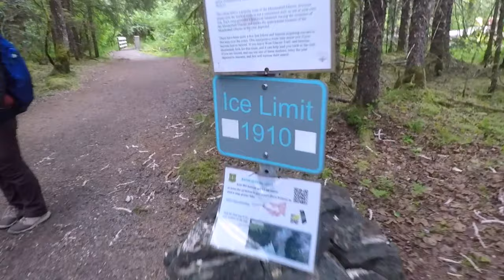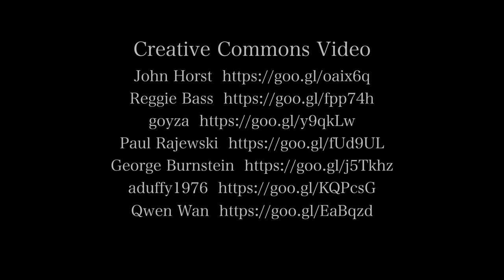Alaska's Melting Mendenhall Glacier: A Cruise Through Climate Change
"The Cartography of Water"

One of the things you can't escape seeing on an Alaska cruise: climate change. The Juneau stop on our Alaska cruise brought us face to face with climate change through glaciers and fields of icebergs.

We climbed a thousand feet to look down from atop a mountain on the receding Mendenhall Glacier. And later our Alaska cruise sailed through a field of icebergs chasing other glaciers around Juneau as snowmelt tumbled down waterfalls into Alaska's Inside Passage.

The day's weather kept things complicated on our cruise as the inertia of climate change hurled icebergs into our path.

The day was a clear example of how the map of life in Alaska follows the forces of water in all its forms — liquid, ice and vapor.

More on the speed of climate change's erosion of Alaska's Glaciers from National Geographic: "Alaskan Glaciers Melting 100 Times Faster Than Previously Thought." Howard, J. (2019, July 25)

More on the effects of climate change on Mendenhall Glacier in the 20th century from the Journal, Global and Planetary Change, Twentieth Century Thinning of Mendenhall Glacier, Alaska, and Its Relationship to Climate, Lake Calving, and Glacier Run-off, Motyka, R.J., et al. (2002, March 14)

Thumbnail photo: Envato

CHAPTERS:
00:00 Icebergs, fog and glaciers in the Inside Passage
00:39 Sailing by mountains in the fog in the Inside Passage
00:51 Hiking to Mendenhall Glacier
01:09 Climate change effect on Mendenhall Glacier
01:49 Views of Climate Change at Mendenhall Glacier
02:38 Sawyer Glacier, views and calving
03:10 Sailing through icebergs in Tracy Arm Fjord
03:22 Excursion boat in ice bergs